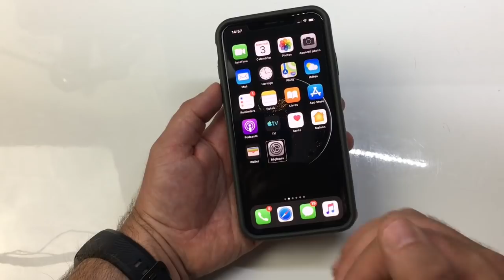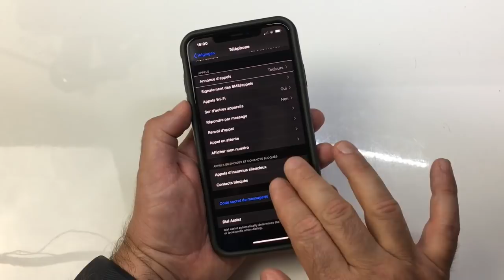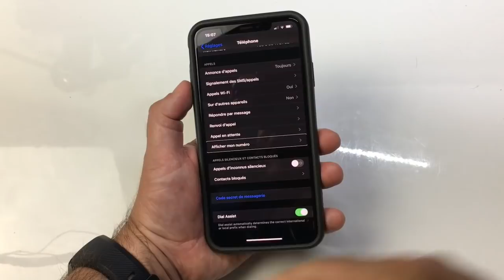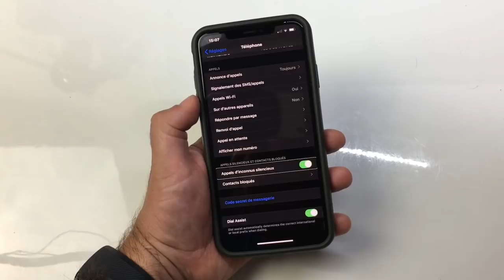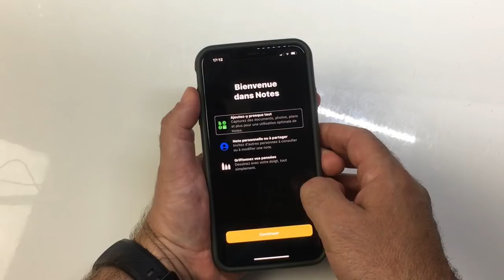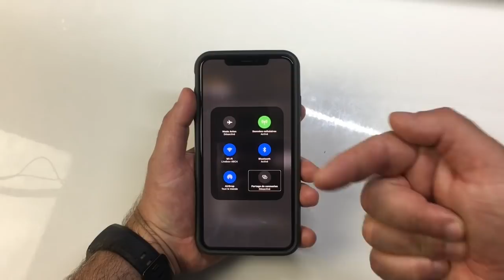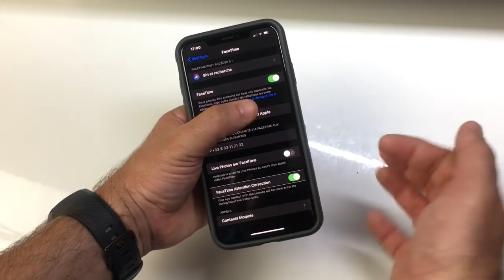Nouveautés iOS 13 Français Bêta 3 Quoi De Neuf Nouveau Dans Téléphone Centre de Contrôle Wifi !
Salut voici la dernière version iOS 13 Française bêta 3 avec son lots de nouveautés dis moi ce que tu pense de toutesses nouveauté qui arrive bientôt sur ton iPhone et abonne toi ça fait toujours plaisir @+.